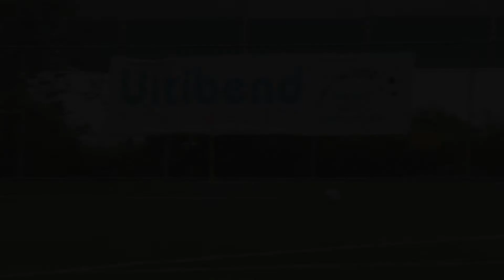Rules of Goalkeeping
Isaac Tetteh the head coach of goalkeeping presents to us the rules of goalkeeping.